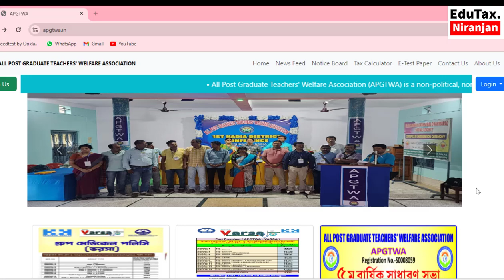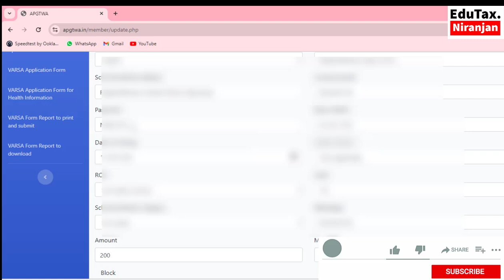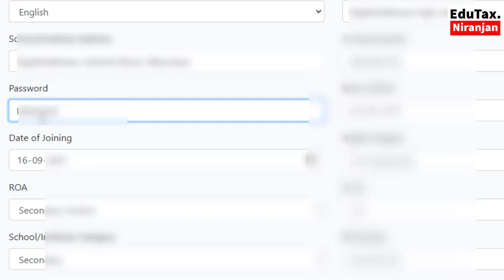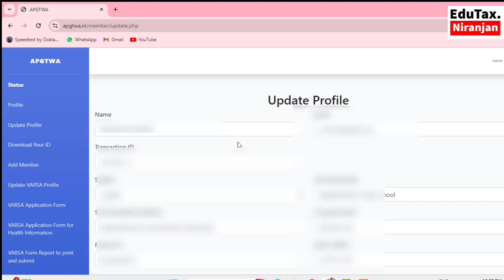APGTWA এর website এ User Id & Password কিভাবে চেঞ্জ করবেন? How to change username & PW in apgtwa.in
APGTWA এর website এ User Id & Password কিভাবে চেঞ্জ করবেন?  How to change username & PW in APGTWA's website